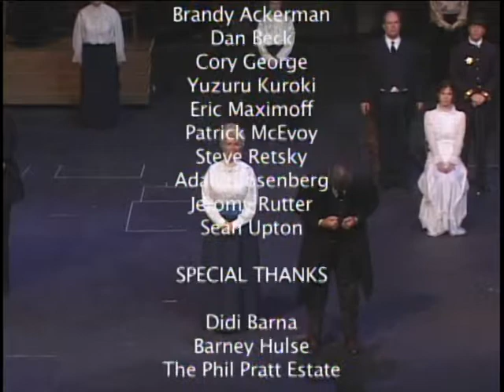OUR TOWN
Engagement is currency here, so if you comment, and share your favorites of my videos, YouTube's algorithms will help my channel to grow favorably in reach, to an even wider demographic of authentic visitors